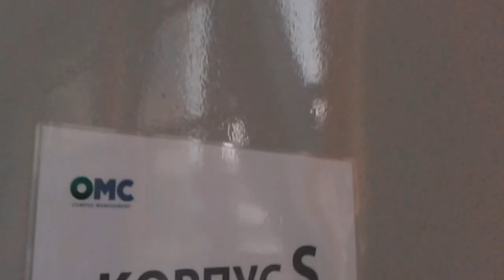Владивосток остров Русский немного ДВФУ.